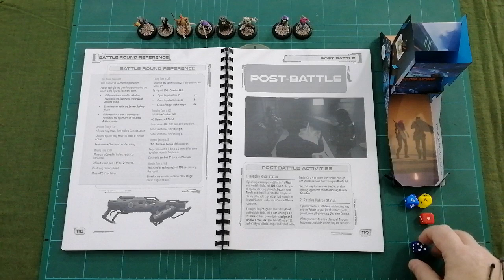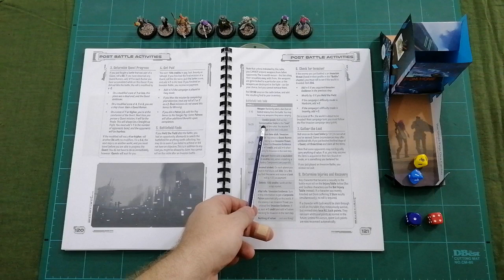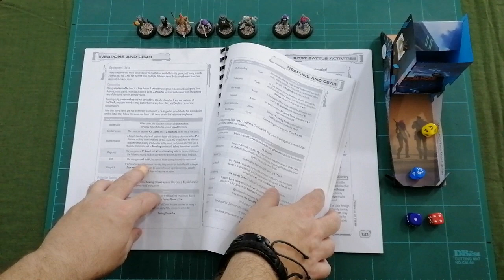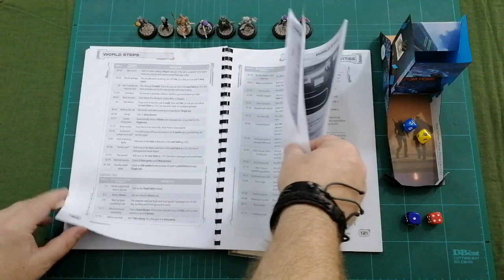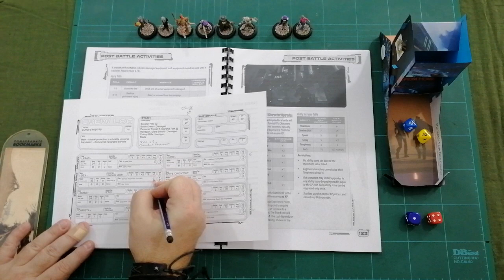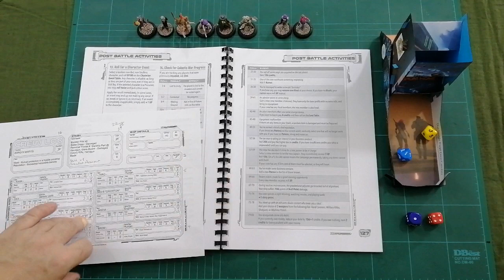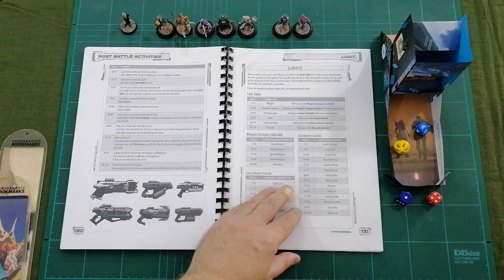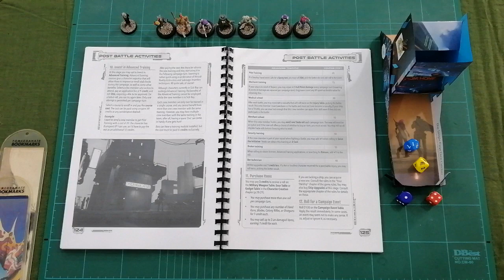Five Parsecs From Home - Mission #7 - Part 2 - "Fightin' da Fuzz"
The long arm of da Fuzz has caught up with Dex. Catching the crew off-guard the local Enforcers ambush Zorgi's Misfits in an attempt to capture Dex Vandu.

Will the crew manage to fight off this first run-in with Rivals?
Will the dice stop hating me?
Will I have a game without any casualties?
Who knows hahaha.

Here shall thee find the Battle and Post-Battle elements of Mission #7 - Enjoy!!